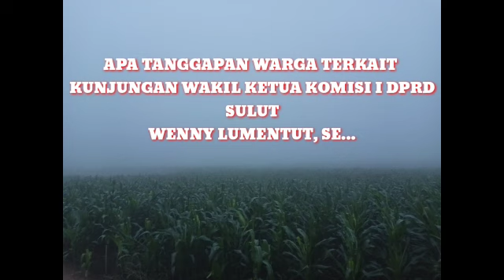Warga : WENNY LUMENTUT Orang Baik